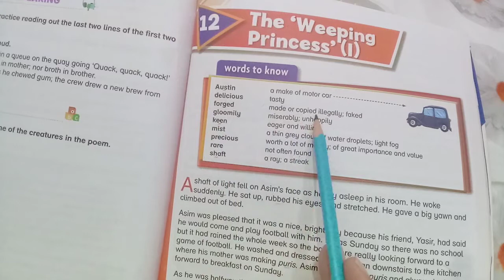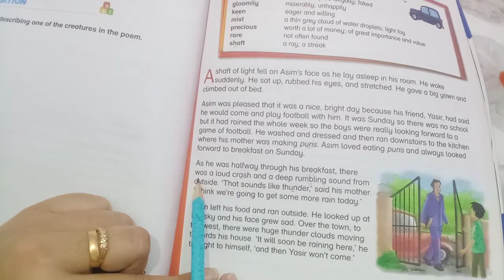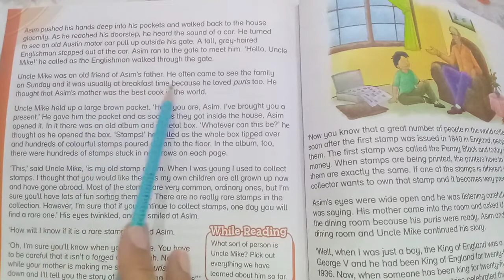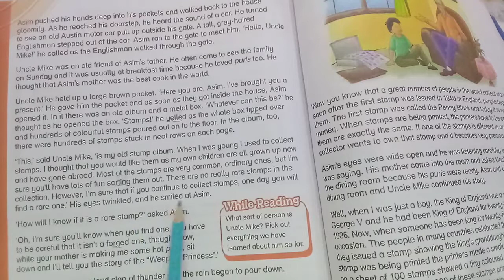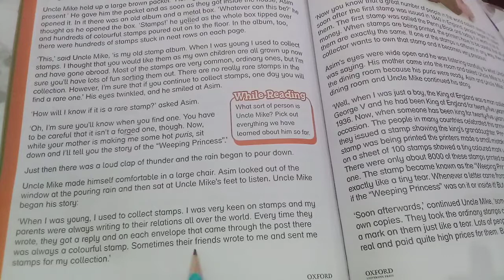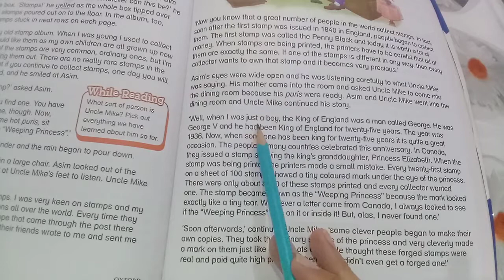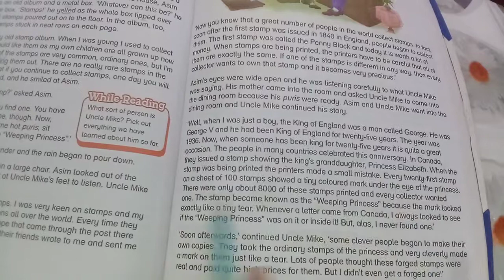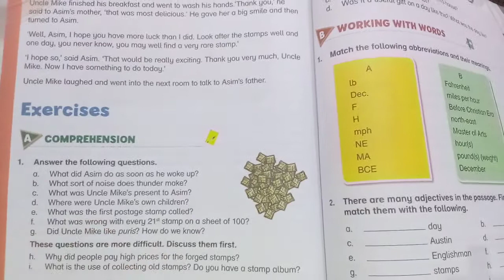New Oxford Modern English grade four unit #12 The 'Weeping Princess '(1)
Reading with Translation,words to know